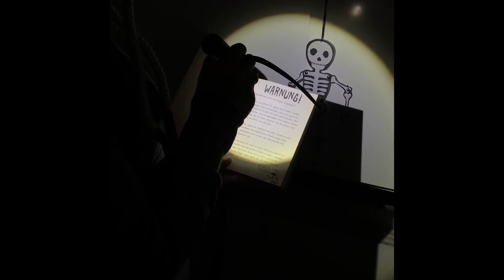Gruselig! Buchvorstellung: Echt unheimliche Gruselgeschichten | BuchStapler 2022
Schnappt euch eine Taschenlampe, verkriecht euch unter der Bettdecke und taucht ab in Rupert Jeffersons verrückte und lustige Fantasiewelten. Zombies, Vampire, Geister und andere gruselige Gestalten werden euch garantiert wohlige Schauer über den Rücken jagen. Doch gebt acht - Ruperts Geschichten werden euch zwar zum Lachen bringen, aber vielleicht solltet ihr beim Schlafen ab jetzt doch lieber das Licht anlassen! Sicher ist sicher ...

Jeff Kinney: Echt unheimliche Gruselgeschichten.
Baumhaus Verlag, 2021.
(Aus der Reihe: Rupert präsentiert)